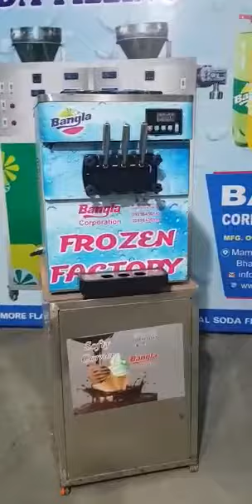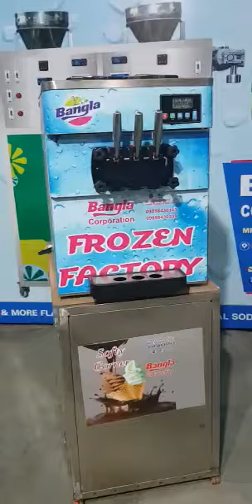Customers Table top softy ice cream machine ready for visakhapatnam call:8686959292/9898430143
WELCOME TO BANGLA CORPORATION
We are manufacturer many type of food machinery.
Soda machine
Hard ice cream machine
Tava fraid ice cream machine
Pet bottle filing soda machine
Lolly machine
Sugarcane juice machine
Slush machine
Juice dispenser
Chocolate fountain
Flavour mixer
Hand soda machine
Non electric soda machine
Rainbow ice cream machine
Manufacturing of all type of soda machine & flavour

Address:- Mama Khandaniya Road, Ambachowk, Bhavnagar-364001 (Gujarat) INDIA.